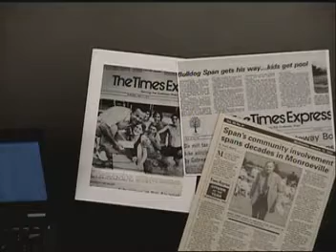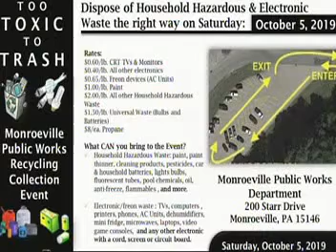Monroeville Citizens Night and Council Worksession 2019 OCT 3 --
Monroeville Citizens Night and Council Worksession 2019 OCT 3 -- original, unedited, gavel-to-gavel broadcast